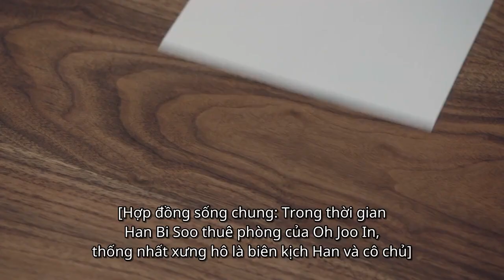Gọi tôi là "Master" | Oh! Master Tập 02 | iQiyi Vietnam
Phim kể về quá trình sống chung hài hước lãng mạn giữa một biên kịch "nói không với hẹn hò" và một nữ diễn viên nổi tiếng chuyên đóng phim hài lãng mạn nhưng lại là người "không biết cách hẹn hò".